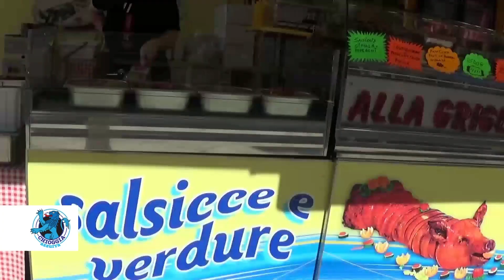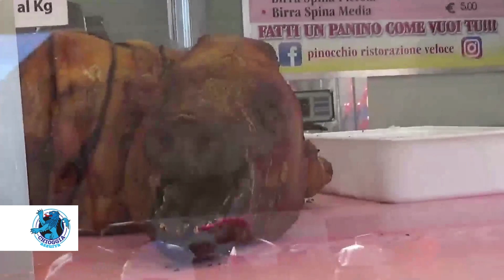A CHIOGGIA È FESTA PER I SANTI PATRONI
C'è chi ha detto che nella giornata dei Santi Patroni quest'anno c'erano meno bancarelle, e forse era vero, ma la partecipazione della cittadinanza e dei turisti è stata comunque notevole.
Le bancarelle del food ingolosivano i passanti con i loro aromi, mentre i bambini erano attirati, come da tempi immemori, dai palloncini che svettavano e dalle bancarelle colorate da una profusione di caramelle.
Ma forse il banco che ha attirato maggiormente è stato quello dove si vendevano i piccoli animali, dai cricetini alle tartarughe, pappagallini e uccellini vari e gli immancabili pesci rossi. Una folla curiosa si è alternata ripetutamente curiosando tra questi piccoli animali, dimenticando talvolta, che non sono giocattoli, ma piccoli esseri viventi che vanno amati dal primo momento che li si accolgono e non usati come passatempo momentaneo.